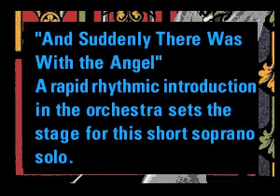George Frideric Handel - The Messiah: Highlights - 06 No. 14: Accompagnato Soprano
CD+G decode of No. 14: Accompagnato Soprano by George Frideric Handel from the album The Messiah: Highlights.